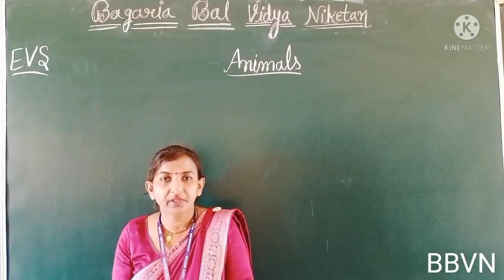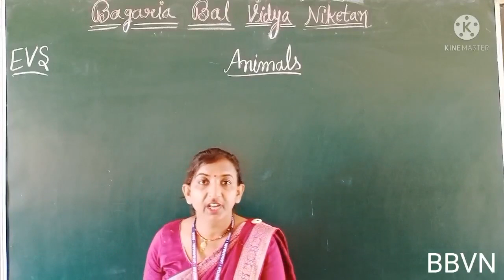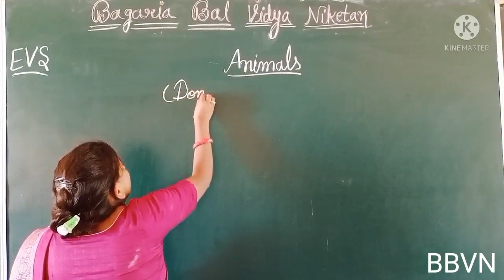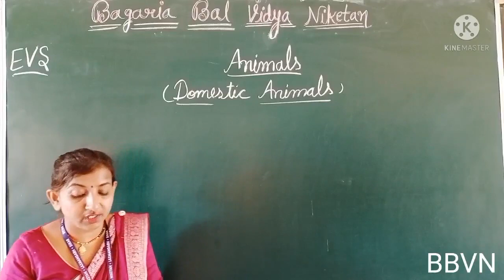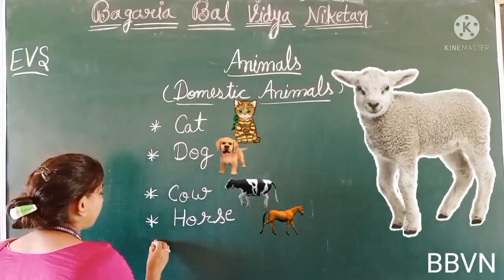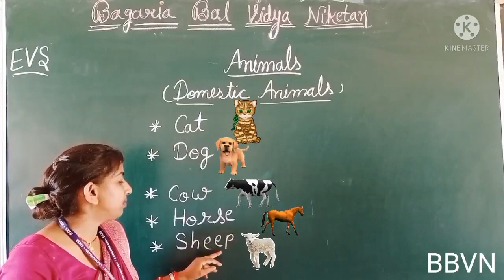EVS Domestic animals